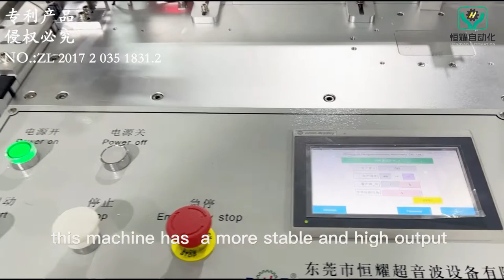Ultrasonic Full-Auto Face Masks Ear Band Spot Welding Machine | How to Weld Masks Ear Loop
Hey guys,

Our today’s video will display a masks ear loop spot welder that is extremely full-auto and smart. On the basic of the old-style ear loop welding machine, this machine has  a more stable and high output and changed its rotating way for the ear-loop. It can realize automatically putting the mask into conveyor belt to weld ear band via ultrasonic technology. Moreover, One worker can control multiple devices and stable speed is 70pcs/min.  We can offer customized machine according to your special requirements. Looking forward to our further communication.

0:00 Putting Mask into conveyor belt
0:10 Production Speed of Spot Welder
0:16 Feeding Mask Ear Band
0:17  Welding Mask Ear Band
0:36 masks ear loop spot welder is running